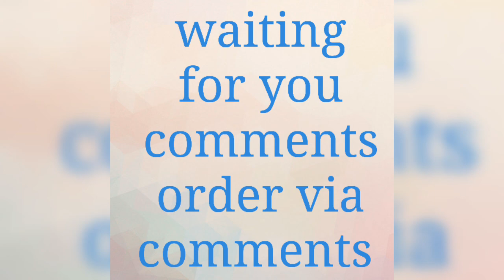குறைந்த விலையில் தரமான பட்டு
Soft  silk saree aarani pattu wholesale  sale  price light weight wedding saree.  drak colour  saree. contract colour bridal  collection with wholesale price